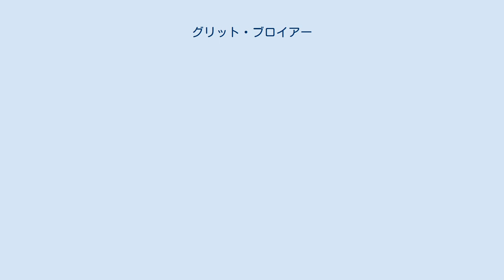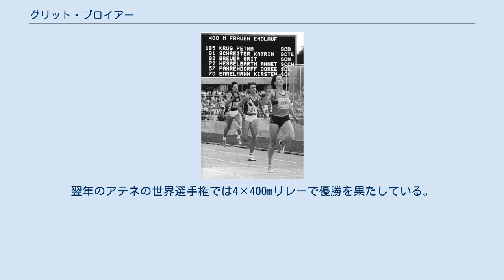グリット・ブロイアー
グリット・ブロイアー グリット・ブロイアー（Grit Breuer、1972年2月16日 - ）は、ドイツの陸上競技選手。
1996年アトランタオリンピックの銅メダリストである。
 ブロイアーは、旧東ドイツの選手で、1988年ソウルオリンピックに16歳という若さで、オリンピック初出場を果たしている。
このときは4×400mリレーの準決勝のみの出場であった。
その後、ベルリンの壁崩壊、ドイツ統一と環境が大きく変わる中、トレーニング場所を転々と変えていく。
 ブロイアーは、1991年の東京で開催された世界選手権の400mで2位となる。
翌年、1992年バルセロナオリンピックの開催直前、ブロイアーをはじめ、カトリン・クラッベといったドイツの選手の尿サンプルから禁止薬物が検出されたと疑惑が沸きあがった。
これによりブロイアーは、ドイツ陸連から1年間の出場停止処分を受ける。
これに対し、ブロイアーはクラッベらとともに抗議、これに対し、国際陸連から、スポートマンらしくない振る舞いということから2年間の追加の出場停止処分を受ける。
 出場停止期間が明けた後、1996年アトランタオリンピックの4×400mリレーでは、ドイツのアンカーを務め、金メダルのアメリカに100分の23秒差の激戦の末3位となり、銅メダルを獲得。
翌年のアテネの世界選手権では4×400mリレーで優勝を果たしている。